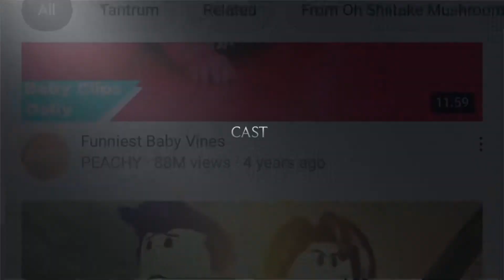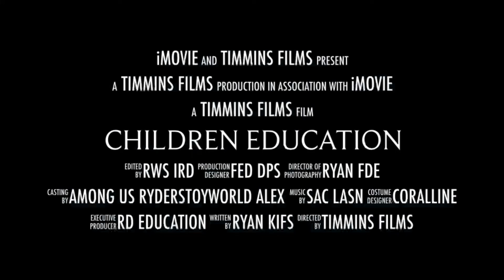Children Education iMovie Trailer